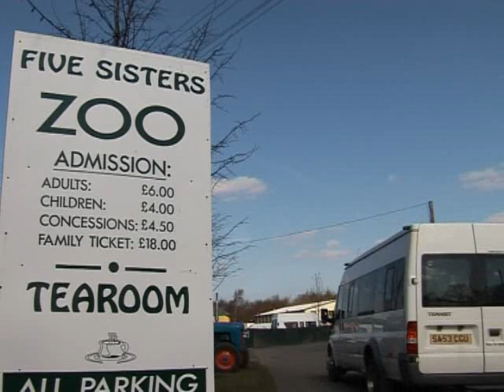Struggling zoo back from brink of closure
A STRUGGLING Edinburgh zoo has seen visitor numbers rocket after a successful few months of fund-raising.
Five Sisters Zoo, in West Lothian, found itself on the brink of closure at the start of this year, following disappointing summer weather and the effects of the recession.
However after a profile-raising campaign of fund raising, the Polbeth zoo received a huge amount of public support.
And now the zoo has received record numbers of visitors for February and March  almost four times as many as last year.